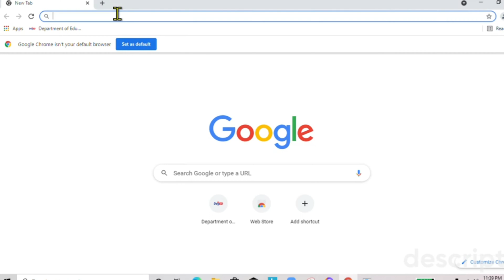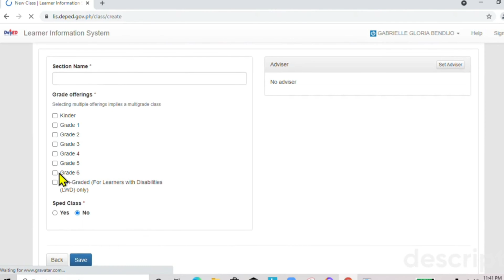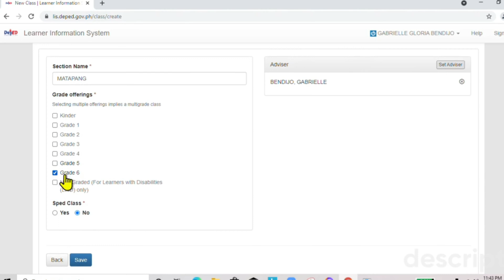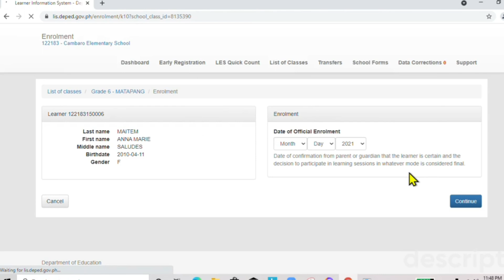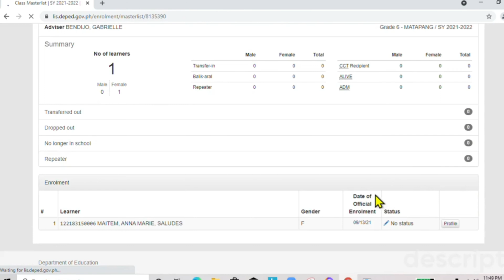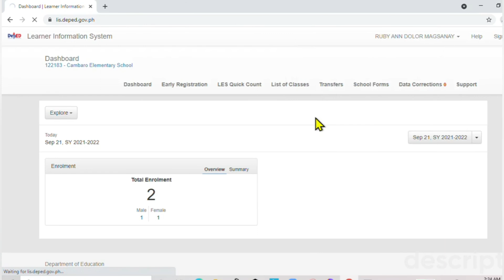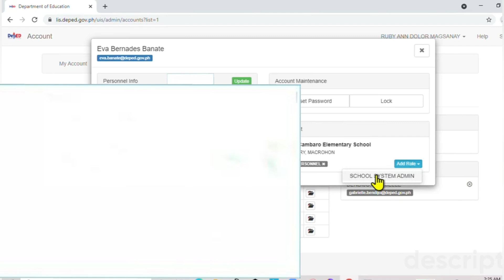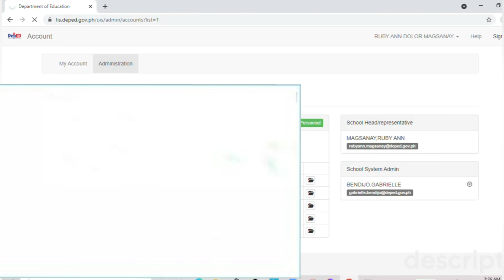Paano Mag Enrol ng Learners sa LIS Portal 2021-2022 / Create Class / Set System Admin in LIS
Quick Guide on how to enrol Learners in LIS, how to create class and how to set School System Admin in LIS Portal